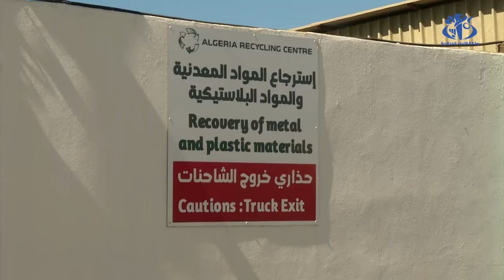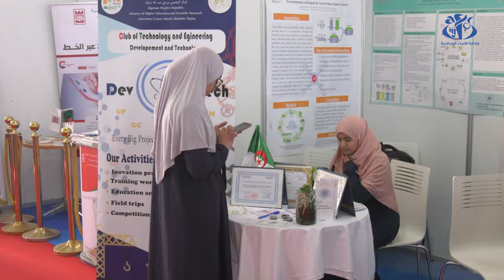مشاركة أزيد من 70 عارضا في الصالون الدولي لاسترجاع وتثمين النفايات "ريفاد"